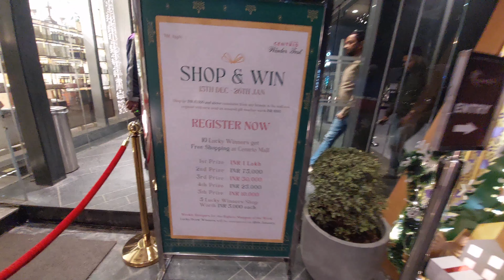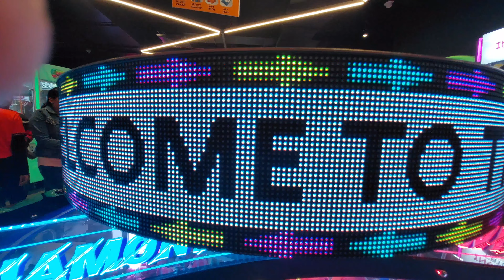CENTRIO MALL DEHRADUN || मौल में घर || सबसे बड़ा मौल ❤️🏠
Centrio mall dehradun
Largest mall in dehradun